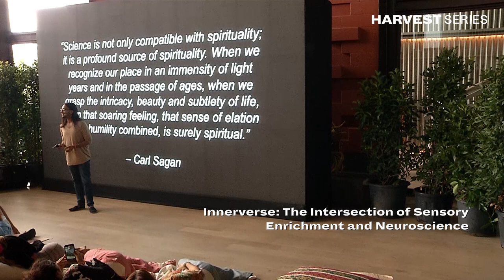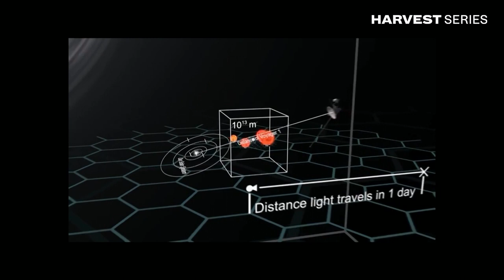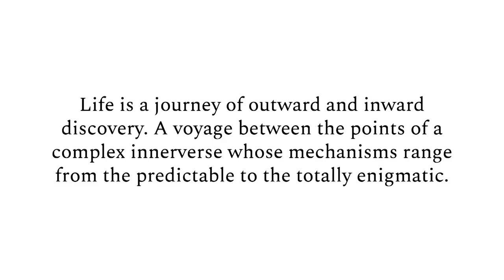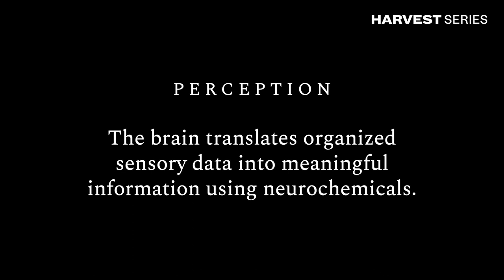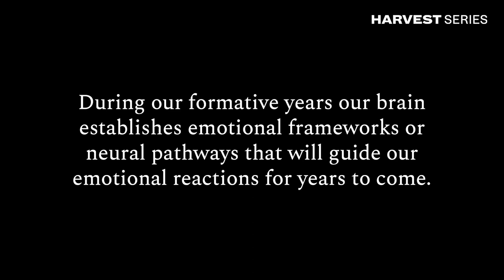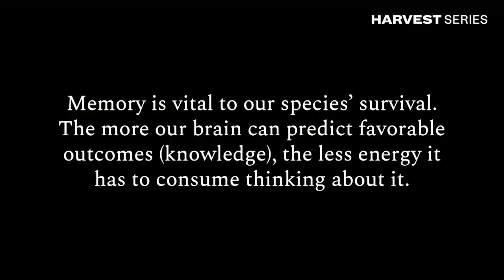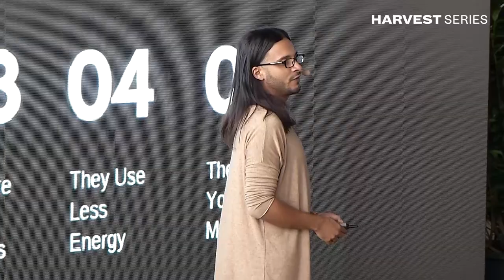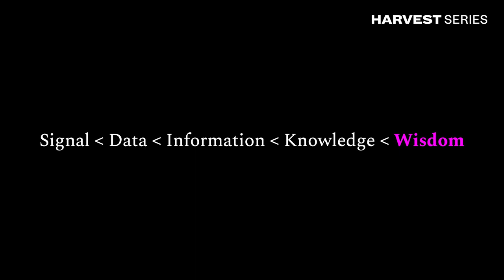Ari Peralta - Innerverse: The Intersection of Sensory Enrichment and Neuroscience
When we talk about neuroscience, we think of the human brain. But the reality is that we are far more connected to the universe than we often acknowledge. By tuning into our own innerverse, we begin to understand this deeper connection and understand that what we put out into the world will affect everything around it, including ourselves. Neuroscientist Ari Peralta dives deep into the complexity of the brain and the universe with a message of hope and optimism.